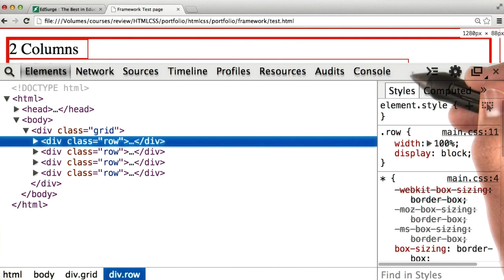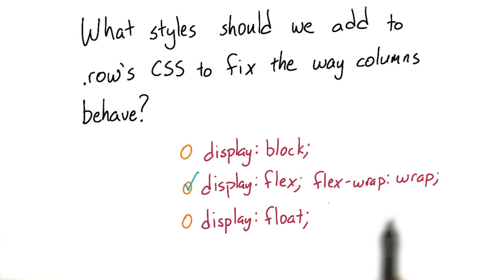Intro to HTML and CSS Framework version 02 lkhwToSC5Mo